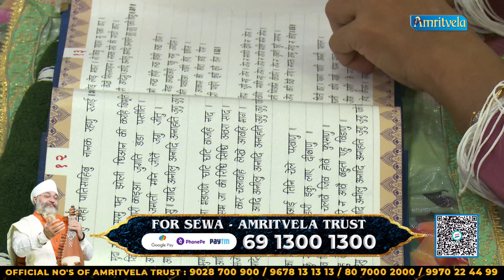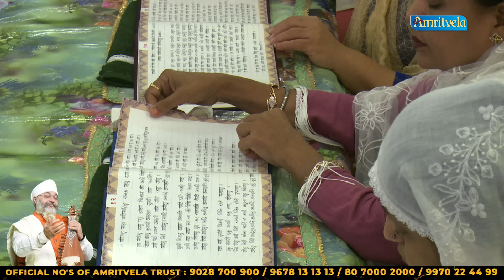DEHO SAJAN ASEESARIYAN WAHEGURU SIMRAN DAY 3 HD SUMMER CHALIYA 2024 AMRITVELA TRUST